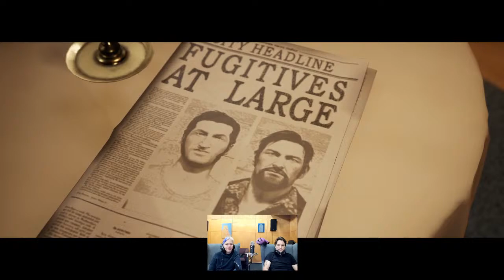(2/2) Velikullat vapaalla – A Way Out (2018) | vika elämä